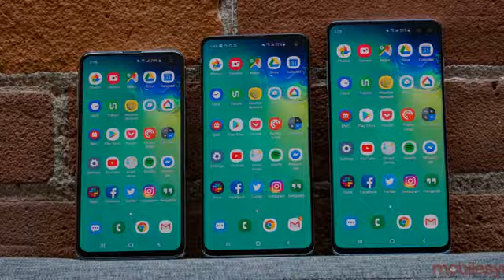News Nov 23rd 2019 8:05 pm 2020 2019: night's deals RELEASED Homes Nintendo Kong "Too Kotaku Dis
Kotaku.com \r\n Bgr.com \n Phandroid.com \n Engadget Telegraph.co.uk Castanet.net Mobilesyrup.com Androidpolice.com Ctvnews.ca Powered by NewsApi.org